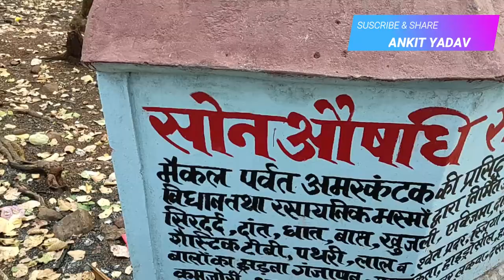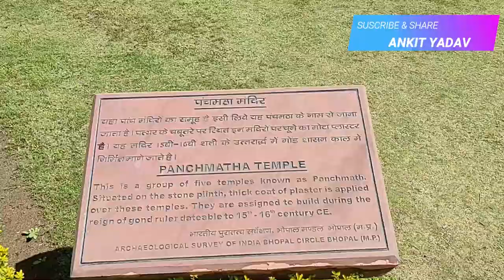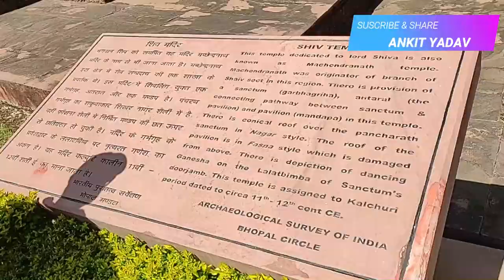Amarkantak Madhya Pradesh | Narmada River origin | places to visit in Amarkantak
Full video on Amarkantak tourist places,
कपिलधारा, नर्मदा कुंड , सोनमुड़ा सोन नदी उद्गम